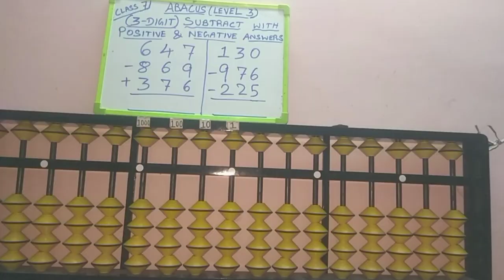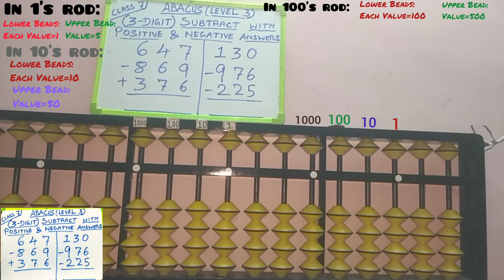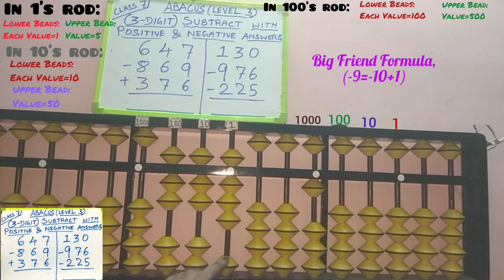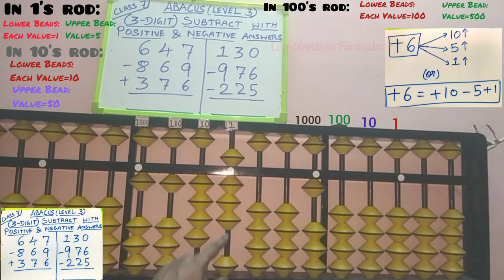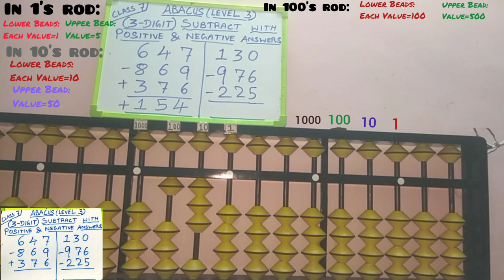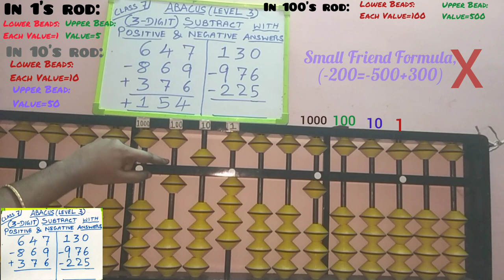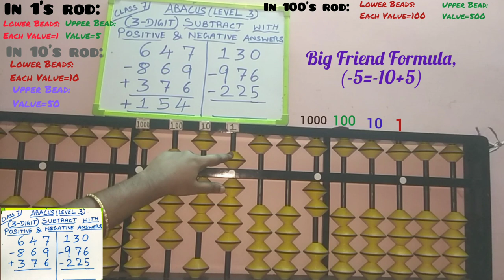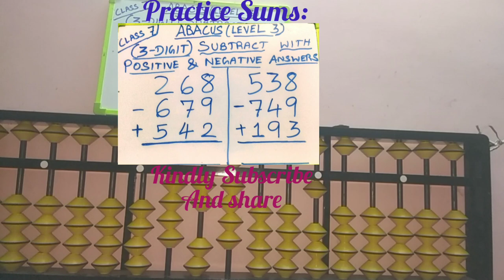Borrowingsums||3-Digit||Abacus||Level 3||Class 7||2 Methods(both Positive & Negative Answers)Tamil